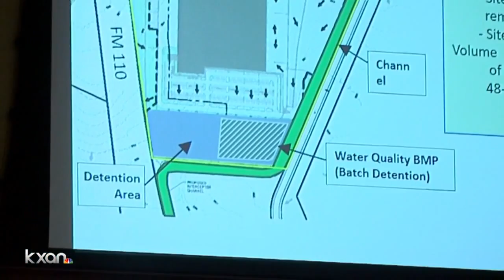New committee hopes to keep San Marcos green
The U.S. Census Bureau states that Hays County is the fourth fastest-growing county in the United States. San Marcos, the largest city in Hays, is bearing the brunt of that growth.